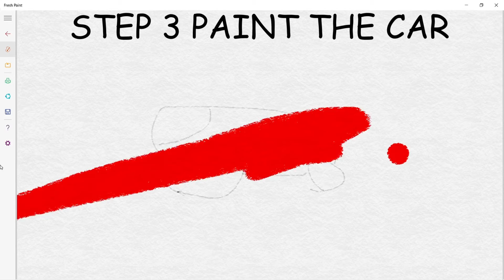How2 videos in a nutshell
WWWWOOOOOOOOOWWWW EPICC CAR 10000!1!!111!